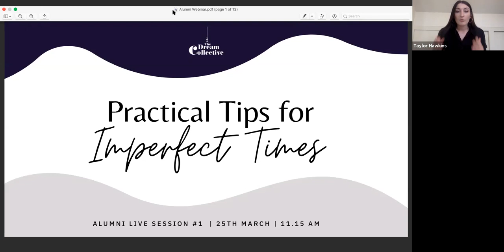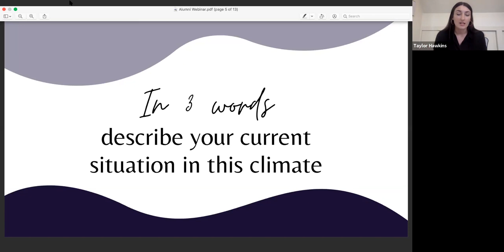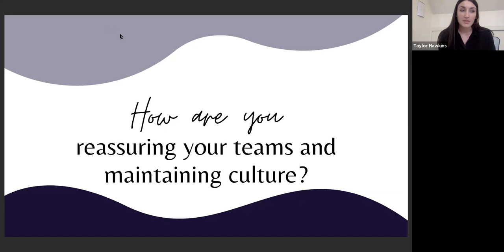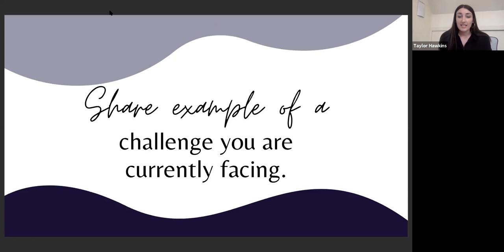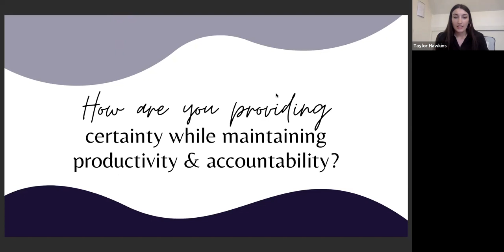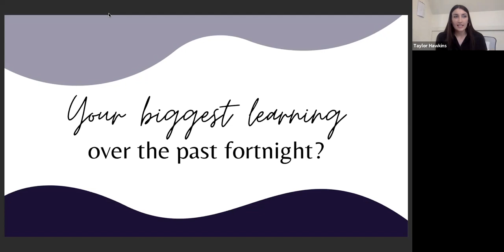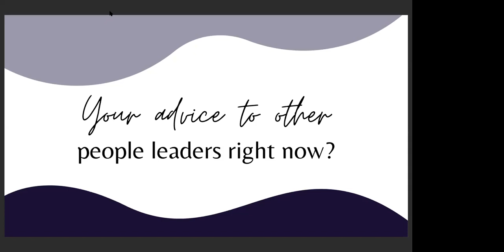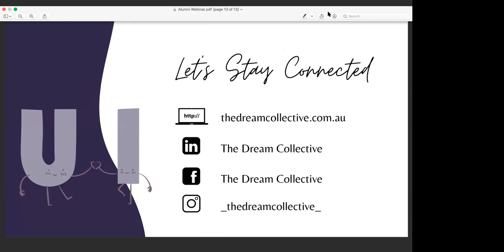Alumni Live Webinar: Practical Tips for Imperfect Times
The Dream Collective hosts 4 emerging leaders from Google, Hoyts Group, Lotus People & CHEP as they share insights and advice into navigating the Corona Virus crisis and leading remote teams.

They answer questions including:
1. What has been your biggest learning over the past fortnight?
2. What is your advice to other people leaders who have teams to lead through this time of crisis?
3. How are you managing this as well as maintaining productivity & accountability?
4. How are you maintaining culture while remote working?